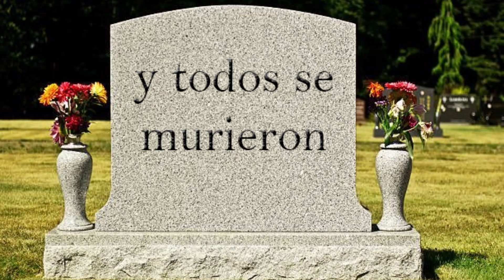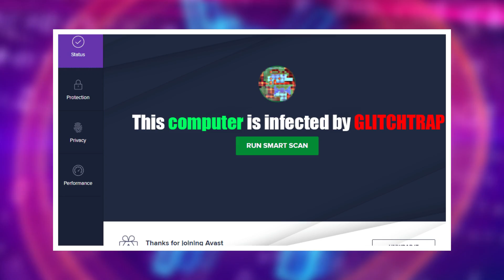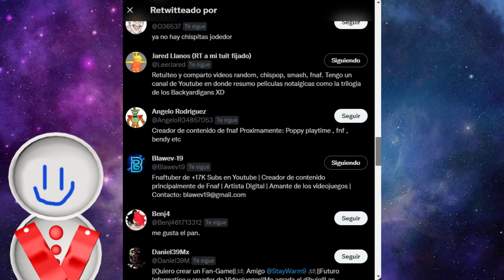¿Que Hubiese Pasado Si William Afton Dominaba El MUNDO?|| FT.GG Games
0:00 Introduccion
0:50 Antecedentes
1:56 Fortalezas y Debilidades
3:22 ¿Como Funciona La Influencia de Glitchtrap?
5:18 ¿Como Podria William DOMINAR el Mundo?
7:36 William Vrs el Mundo
8:38 Despedida y Saludos

¿Que Hubiese Pasado Si William Afton DOMINARA el MUNDO?|| FT.GG Games

Yo en mi canal ya he hecho algunos what ifs de fnaf, y sin dudas este sera el mas alocado hasta ahora, y es que como hemos visto en diversos analisis en mi canal, William Afton es realmente una persona muy inteligente, con aproximadamente 140 de iq el va a volver siempre que lo maten, el punto es que si william tiene toda esta inteligencia ¿Seria capaz de dominar el mundo?
en este video junto con  @GG Games  descubriras la respuesta.